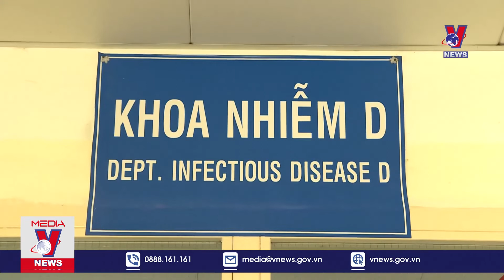Thời Sự 13h Chiều Ngày 412 Tin Tức Dịch COVID 19 Từ Bộ Y Tế VNEWS